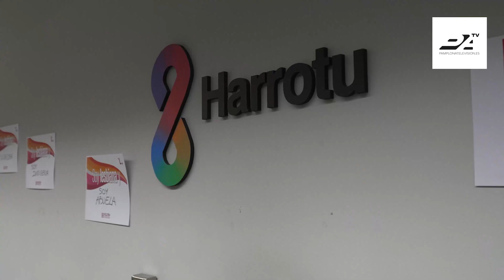Videonoticia: Dia internacional contra la LGTBIfobia en Pamplona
Pamplona colocará dos grandes lonas en Casa Seminario por el 17 de mayo